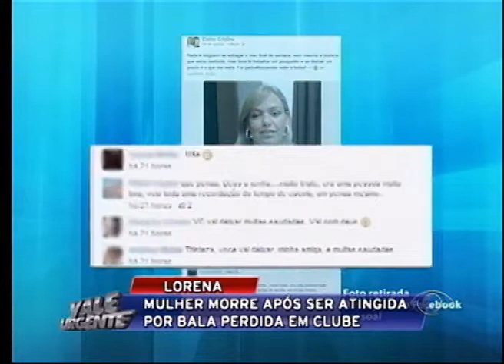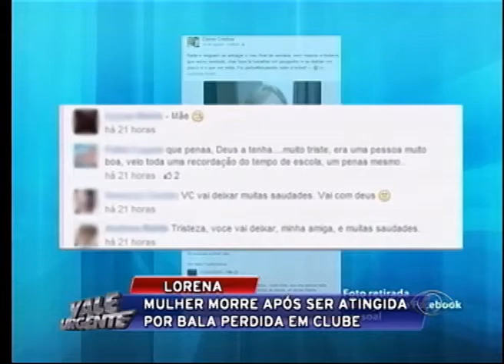VALE URGENTE 01 09 2014 PARTE 02